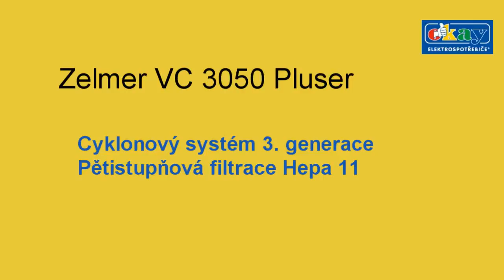Vysavač Zelmer VC 3050 Pluser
Bezsáčkový vysavač Zelmer VC 3050 Pluser má velmi kompaktní rozměry, pětistupňový filtrační systém HEPA H11 a cyklónový systém. Podívejte se na video od týmu Okay!